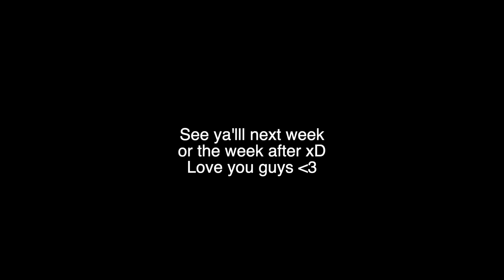Trucking Vlogs | Week in our life | Driving Chit Chat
Another random week In our life trucking as owner operators.